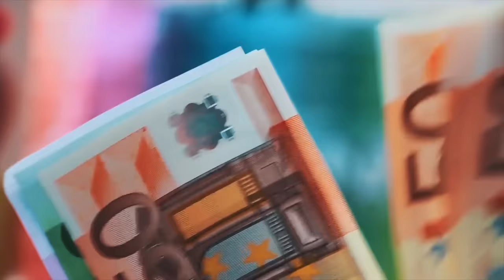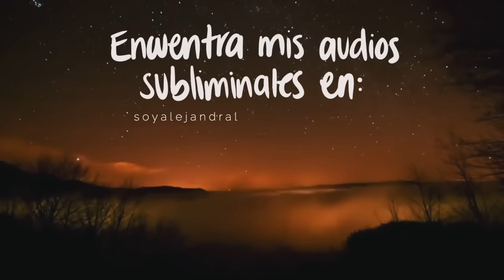Afirmaciones positivas para escuchar todas las mañanas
Los dos minutos más importantes para manifestar son el primer minuto al despertar, y el último minuto al estarnos durmiendo en la noche. Son estos minutos en donde nuestra mente está más conectada y es cuando más tenemos que visualizar.

Es por eso la importancia de la mañana milagrosa, el despertarnos agradecidos y "con el pie derecho". Este audio es para levantarnos con la actitud correcta y recordando lo bendecidos y privilegiados que somos de estar vivos.

Les traigo este audio subliminal de afirmaciones positivas para escuchar todas las mañanas y reprogramar nuestra mente a una positiva, de éxito y de agradecimiento. Gracias por ser y estar, atte: Alejandra López

Mis audios subliminales para atraer dinero, audios para restaurar en tu peso ideal, audios para elevar tu amor propio y autoestima, y audios personalizados en:

Mi audio de afirmaciones para escuchar todas las noches

p e g a s u s ;